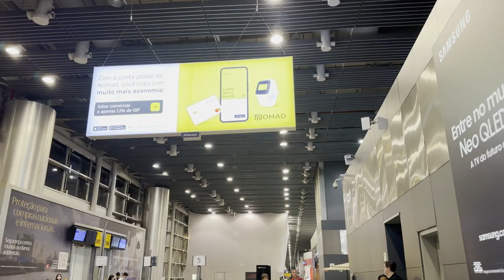Brazil Teaser Trailer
I have been working on this movie for a little over a year now. I will be going back to Brazil soon to collect more footage. Thank you for your patience while i make this.. It will probably be made into two parts. I really want to capture what its like in Brazil and maybe one day make more based in other countries.